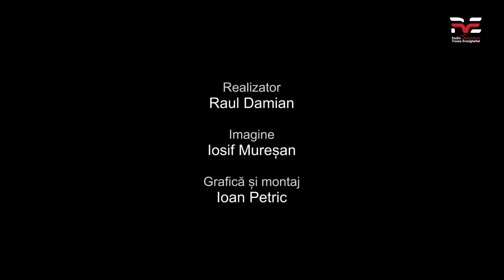Episodul 05 - Eu, mântuit?!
De ce avem nevoie de mântuire? Cum putem fi mântuiți? Sunt eu mântuit? | Sunt doar câteva dintre întrebările la care Raul Damean și invitatul său, pastorul Vasilică Croitor, vor încerca să răspundă în emisiunea Eu, mântuit?!
Ascultați RVE Timișoara zilnic, pe frecvența 92,2 FM sau online pe